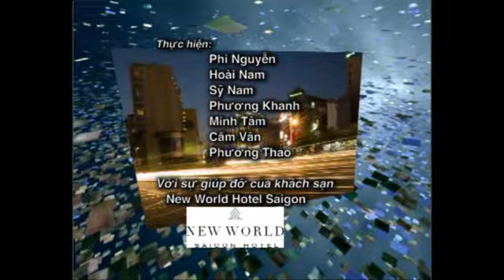InsightVietnam episode 16, p.2, clip 2 of 2 - Strategic Entry Into The Youth Sector: VN vs.The World